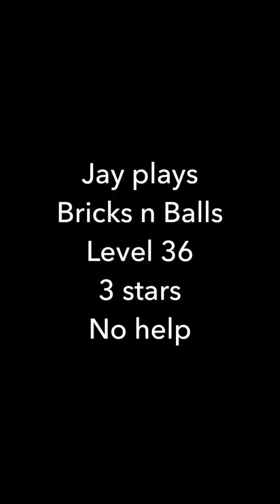Jay plays Bricks n Balls - Level 36 - 3 stars - No help